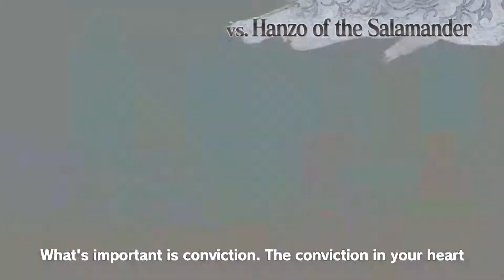Naruto Shippuden Ultimate Ninja Storm 3 new Trailer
Give a comment on your expectations of the game
The trailer can convince you then give a green thumb or like !!

Partagez vos attentes sur le jeu
Si la bande annonce vous plait cliquez sur pouce vert ou j'aime !!